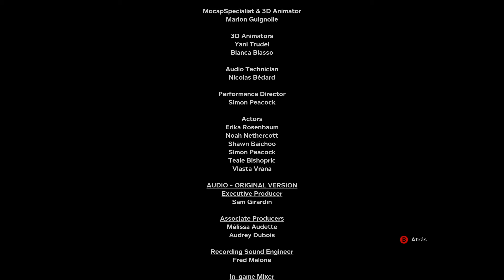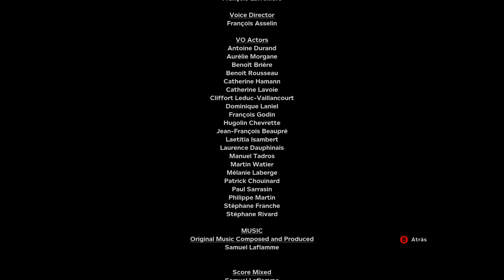OUTLAST 2 - EL FINAL RARO / ÚLTIMOS 30 MIN INCÓMODOS JAJA P6 (Comentado)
Ya viendo lo que grabe, la verdad el Outlast 2 deja muchos cabos sueltos, tons si era o no hijo de blake?, que le paso a la flaca cara de hombre?, los enemigos estiran la pata en fila, que pedo con las referencias a temas delicados, etc etc. Creo que debió tener un cierre mas concreto pero en general el juego se disfruto mucho, nomas el final se sintió algo forzado para "redondear" pero ya veré que me dicen ustedes.

Espero les guste. Saludos a todos y Gracias por apoyar estos vídeos :)